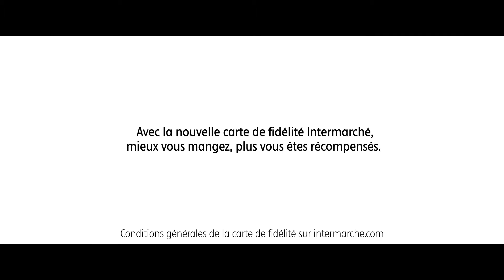Intermarché Carte fidélité Je t'aime trop – Adfilms, TV Commercial, TV Advertisments